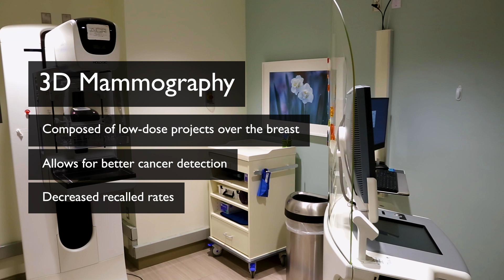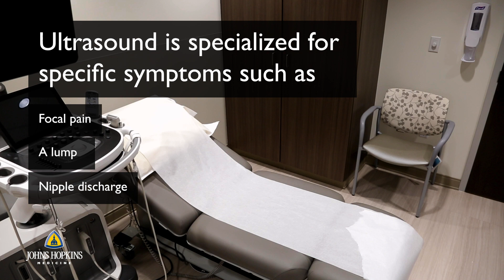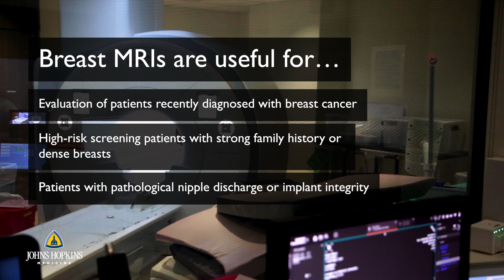What are the Different Types of Breast Imaging?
What are the Different Types of Breast Imaging? Mammograms, ultrasounds, and MRIs all are forms of breast imaging. Breast imaging radiologist, Bibita Panigrahi explains in detail the functions of these imaging types and the different findings it can reveal in the breast. Make Johns Hopkins Medical Imaging your imaging facility.